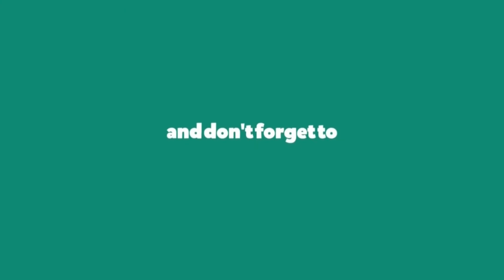TOP 10 Dumbest Plays In Sports!!!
plays that make you scream at your t.v.